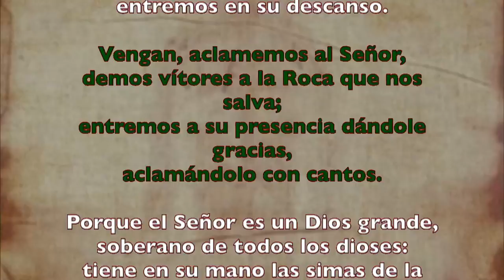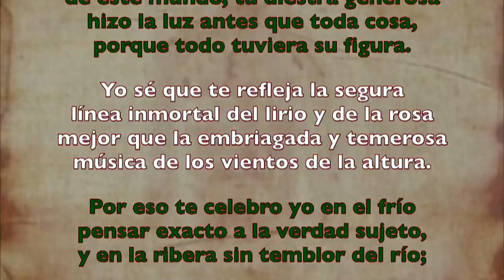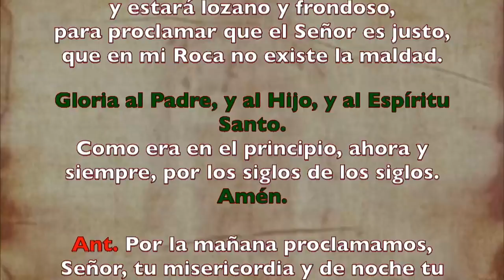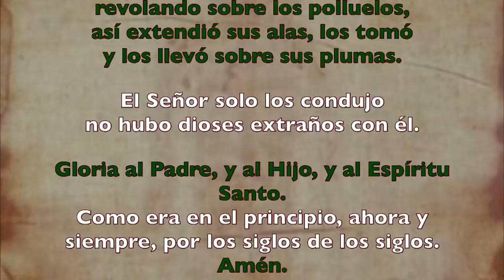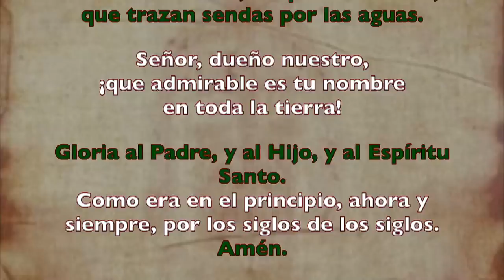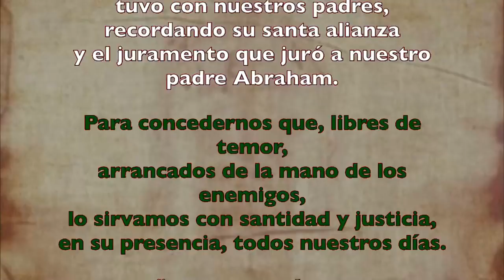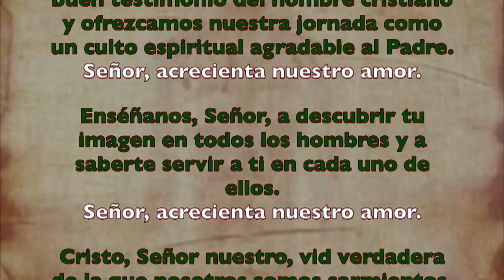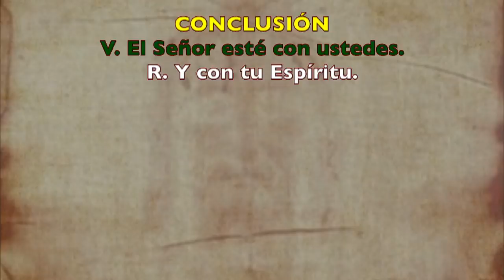Oración de la mañana (Laudes), SÁBADO XIV semana T. Ordinario | Padre Sam